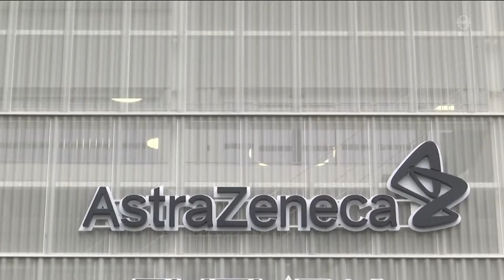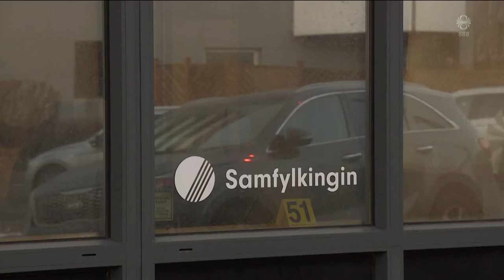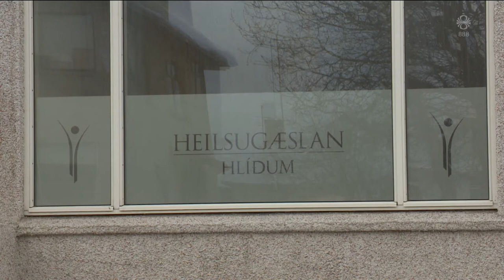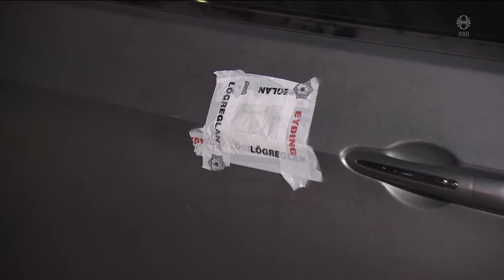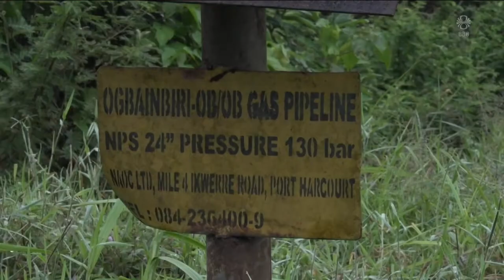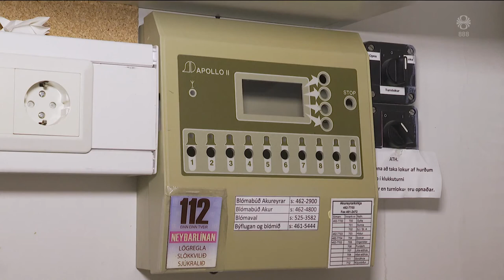Fréttir - 29. jan 2021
Fréttir RÚV frá 29. janúar 2021 - Efnisyfirlit:
00:01:29 Dæmdur í 16 ára fangelsi
00:03:30 AstraZeneca fær grænt ljós
00:07:00 Forsætisnefnd borgarinnar fordæmir árásir
00:08:43 Tafirnar vekja óhug
00:10:50 Flokksráðsfundur Vinstri grænna
00:12:57 Rannsókn hafin í Wuhan
00:13:31 Shell sakfellt fyrir mengun
00:15:06 Andspyrnuhetja heiðruð
00:17:38 Enginn klukknahljómur úr turni Akureyrarkirkju
00:19:40 Hönnunarverðlaun